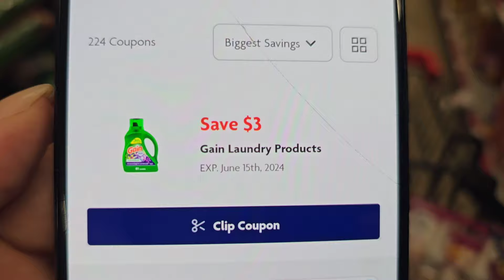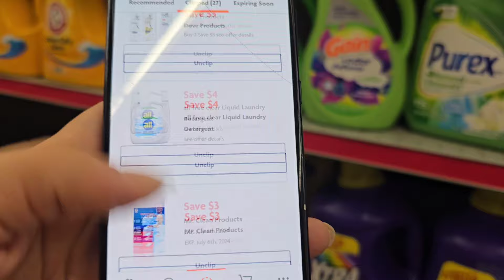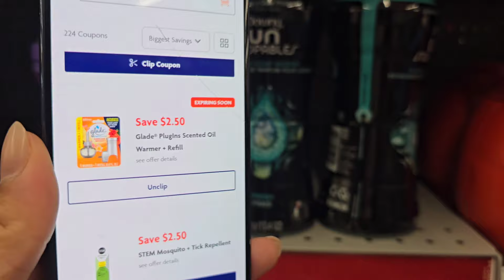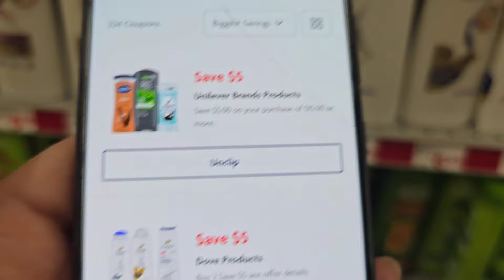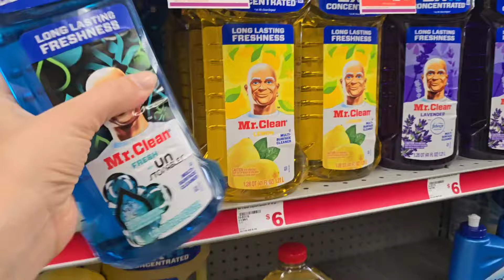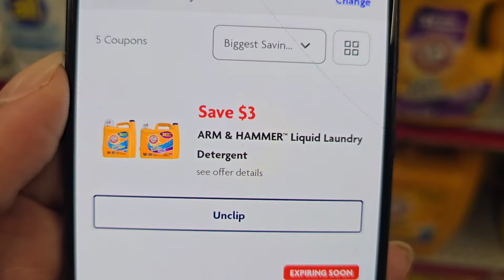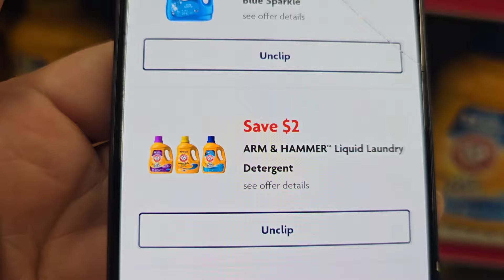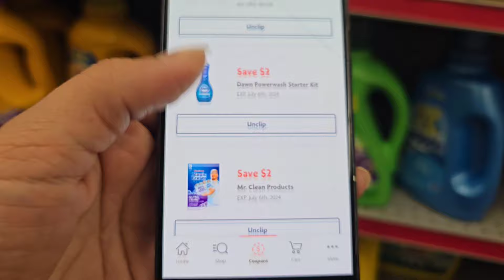🚨🔥 FAMILY DOLLAR ** SERA OFERTAS POR MENOS DE $7🚨🔥